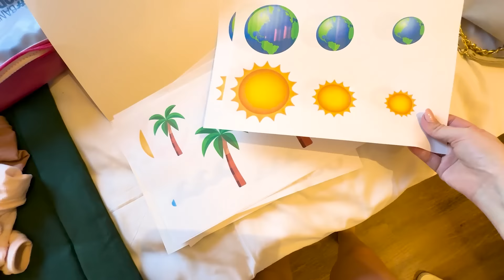CHEGAMOS na FESTA da LUA!! - DIA 1 🍰❤️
O primeiro dia de festa de 1 ano da Lua, foi com temática de cabelo maluco, cada estilo diferente e criativo, vocês precisam ver! hahaha

Me chamo Morgana Santana, tenho 24 anos. Sou casada com o William, mamãe do Tom, e das nossas cachorrinhas Chanel e Liz. Moro no Brasil, em Santa Catarina.